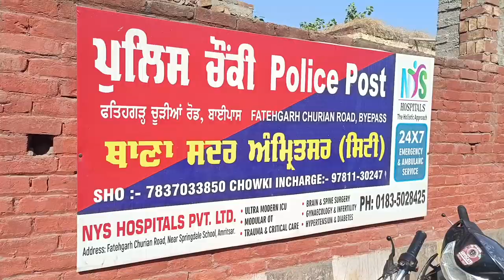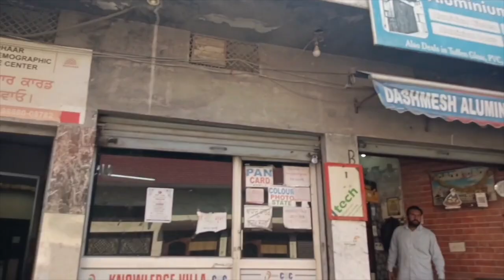Hulchul Prime Bulletin | 26 Oct 2024 | Hulchul Tv